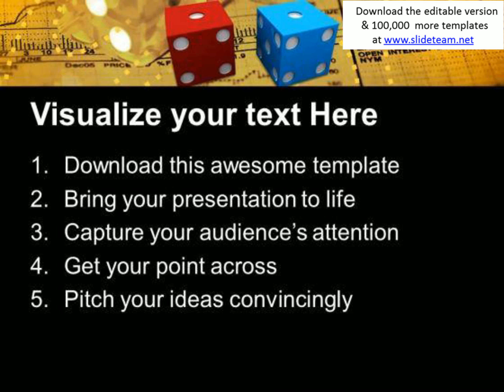blue red dice marketing powerpoint templates and powerpoint themes 0712